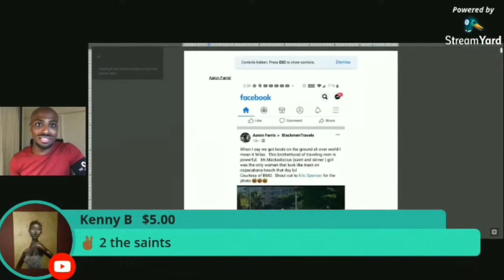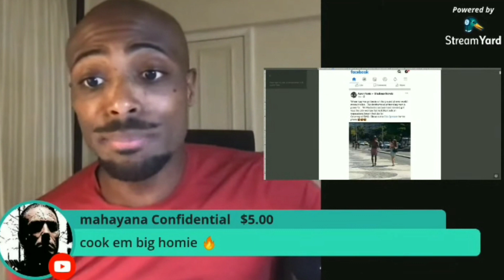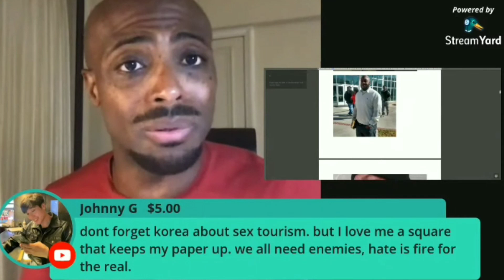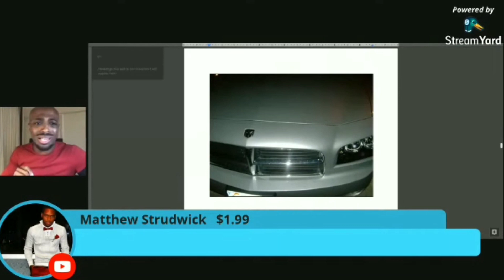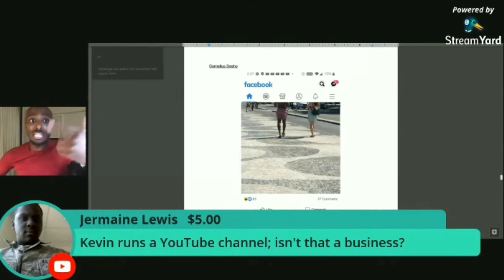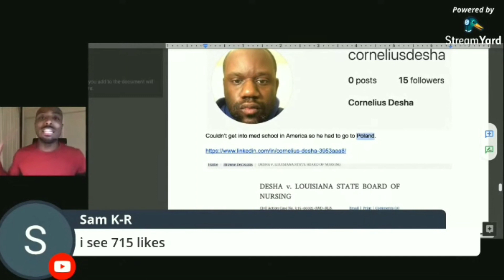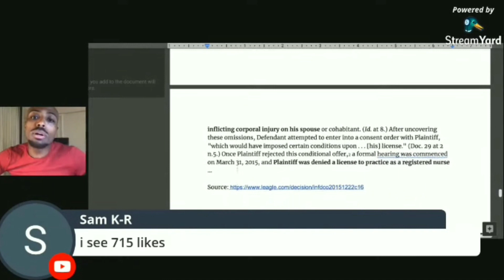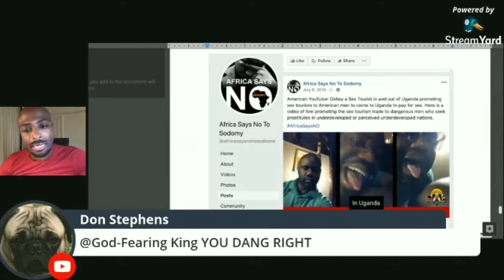Oshay Duke Jackson & SYSBM Manosphere Frauds Exposed as nothing more than Sex Tourists.I Told U So.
DUE To Youtube Censorship Thought Policing All of my Hard Hitting Content content can be found at the below links:
ALSO: Help me stand up and FIGHT for Freedom of Speech and Expression by becoming a Patron of my Blogs at:

Is DivestFromBlackistan crumbling before our very eyes for Black Women? + How Black Men can win Custody of their Kids